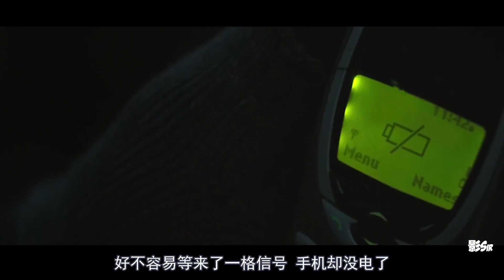不盖四五层棉被不敢看！冰天雪地逃生片，一部比一部绝望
盘点超惊险刺激的冰天雪地逃生片，绝望指数级级飙升！